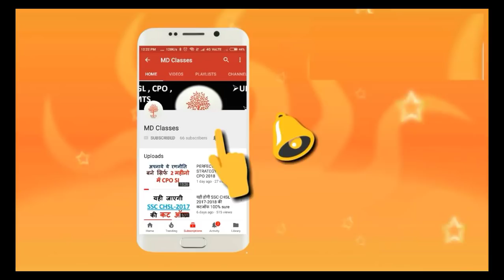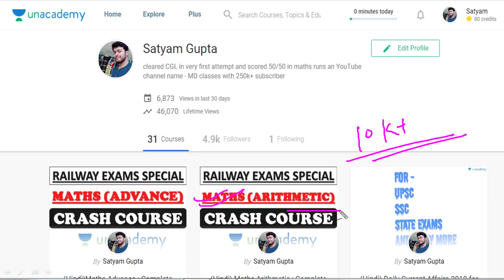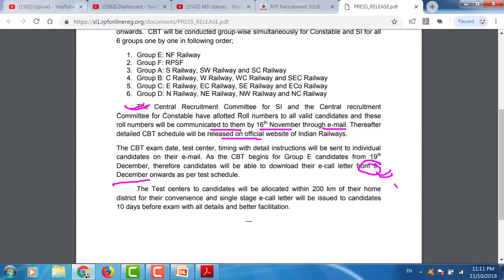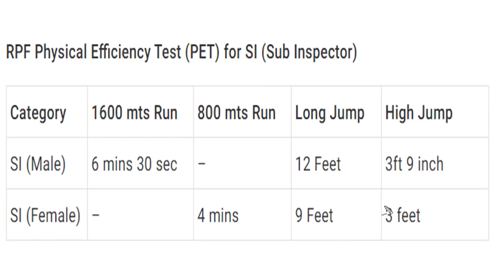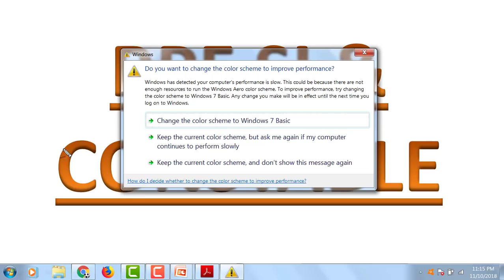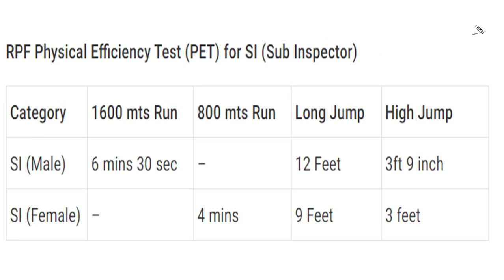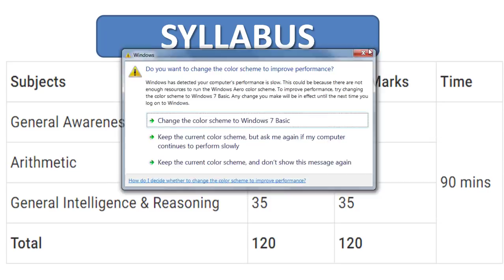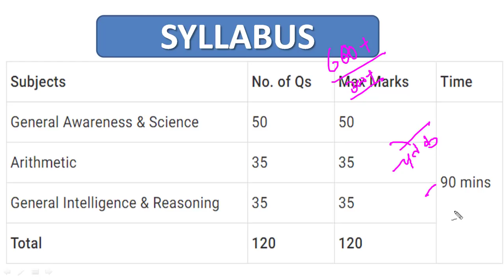RPF SI & CONSTABLE EXAM DATE OUT /SYLLABUS - MD CLASSES